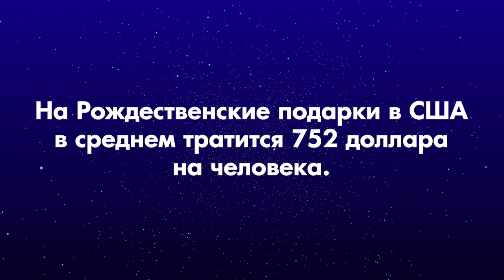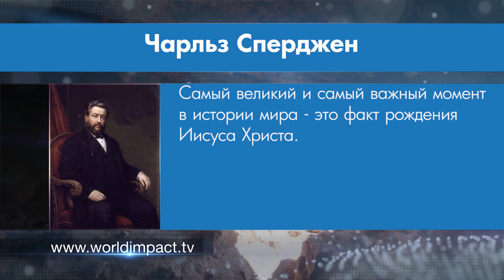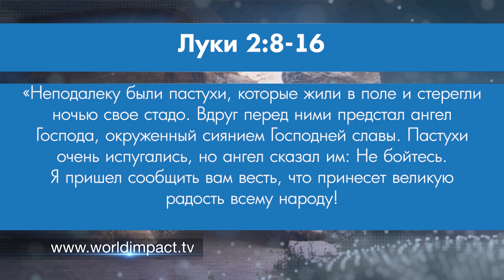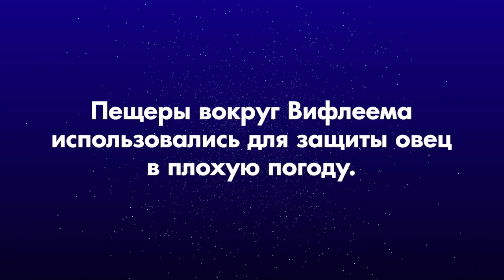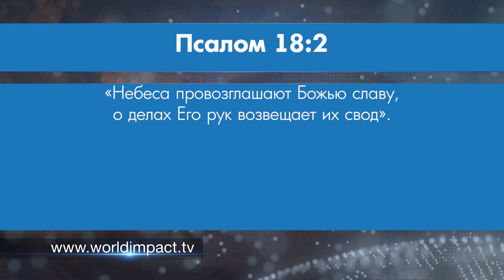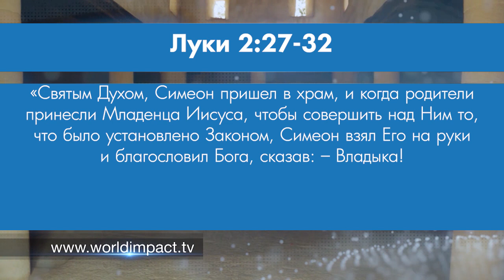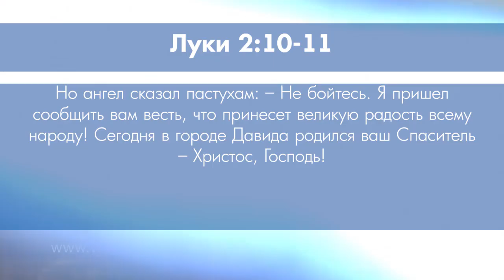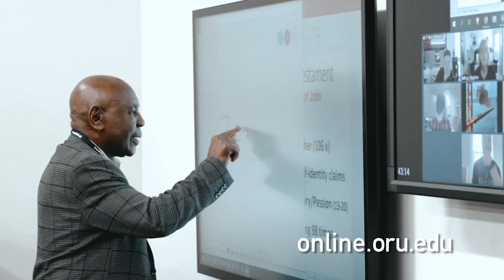В ПОИСКАХ РОЖДЕСТВА. «Мировое влияние» (0052 2052)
С Рождеством и добро пожаловать на нашу передачу! Мы увидим Вифлеем, посетим пещеру пастухов и поговорим о пришествии Иисуса. В это праздничное время многие люди находятся в отчаянном поиске правильного подарка, правильного места, правильного события, правильного направления. Кажется, что этим поискам не будет конца. Мы назвали сегодняшнюю программу «В поисках Рождества».

Иисус, родившийся в яслях в Вифлееме две тысячи лет назад, хочет войти в ваше сердце и в ваш дом в эти праздничные дни. Откройте своё сердце, позвольте Иисусу говорить к вам через эту программу.

Мы переместимся в пещеру пастухов. Возможно, как раз в подобной пещере находился младенец Христос в ту ночь в Вифлееме. Давайте поговорим о поисках Рождества.